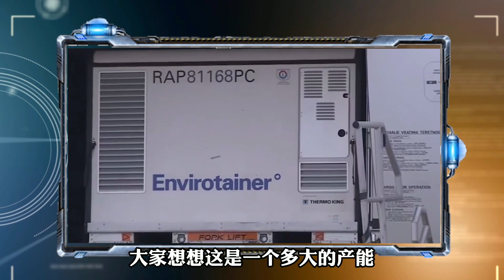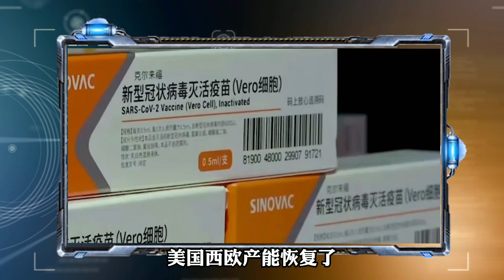中国疫苗兼济天下！2022年产能将超50亿剂，或重塑世界医疗格局？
今天对于全球各国来讲，最紧俏的物资是什么？当然是疫苗了。在疫情发展到今天这个状态，如果你没有疫苗，不能完成70%以上的人的接种，你就很难打开国门，你的经济就会被别人落下。